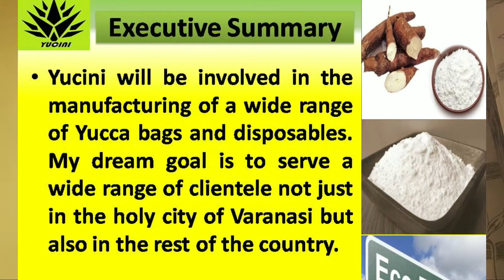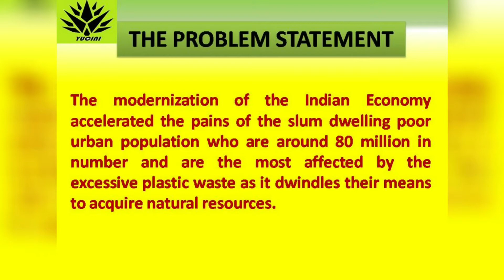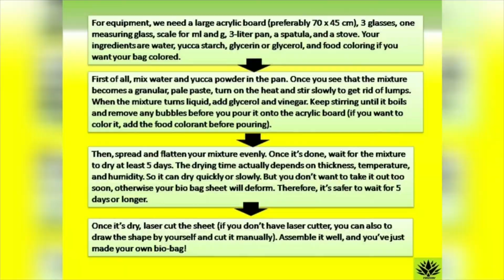AFS Changemakers: Meet Anuj and the Project "YUCINI: Biodegradable products"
In AFS we are developing Changemakers. Meet Anuj and the project "YUCINI: Biodegradable products".

If you want to become an AFS Changemaker you can Study Abroad or enroll in AFS Global You Changemaker program. Learn more in afs.org